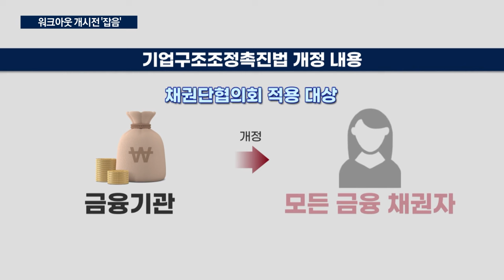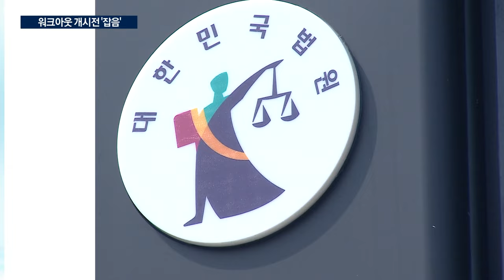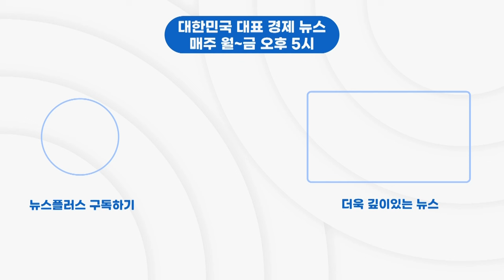'사공' 많은 태영건설…워크아웃도 가시밭길/한국경제TV뉴스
태영건설의 워크아웃 개시 여부를 결정하기 위한 첫 채권자회의가 내일로 다가온 가운데 태영그룹의 강도 높은 자구안을 요구하는 목소리가 높아지고 있습니다. 태영건설을 둘러싼 잡음이 커지면서, 금융당국의 입장도 강경해지고 있는 분위기입니다. 우량 계열사 지분은 그대로 두고 단순히 대주주 사재 출연만 해서는 채권단을 설득하기 어려울 것이란 전망이 나오고 있습니다. 부동산부 성낙윤 기자입니다.